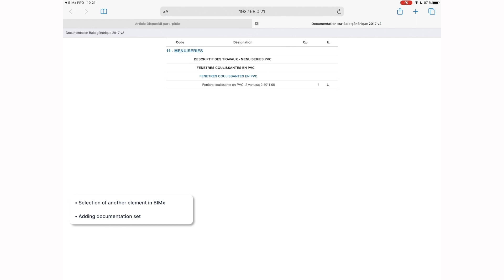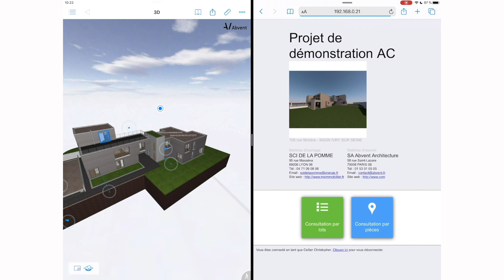BIMx API in action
Watch the custom solution between the BIMx model elements and the BIMoffice specification in action on an iPad. The technology uses GRAPHISOFT BIMx API.